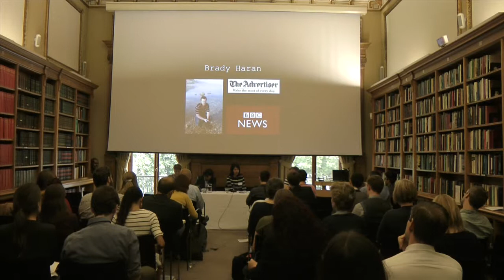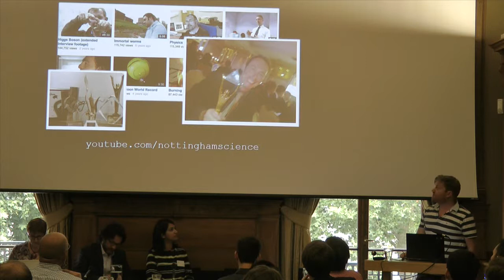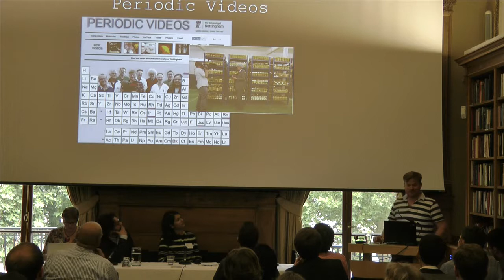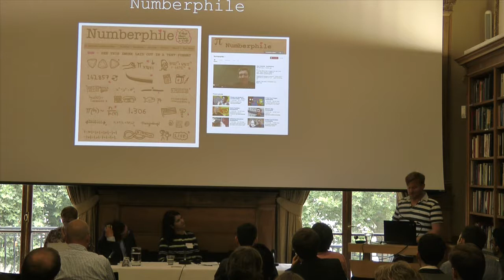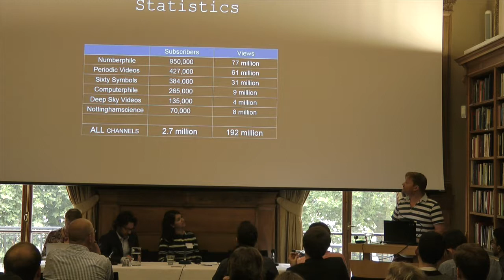UKCSJ 2014 The secrets behind creative radio and video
Top video and audio producers offer their advice on how to make radio shows, podcasts and science films sound zingy and look fresh. Plus, the Radio 4 commissioner behind The Infinite Monkey Cage explains what the BBC is looking for in its new science programmes. There will be plenty of opportunities to ask questions, of course.

Producer and Chair:

Angela Saini, Science Journalist and Broadcaster

Panel:

Mohit Bakaya, BBC Radio 4 Commissioner

Sue Nelson, Award winning science broadcaster, former BBC science correspondent and founder of the Space Boffins podcast

Brady Haran, Award-winning Video Journalist and Producer of The Periodic Table of Videos